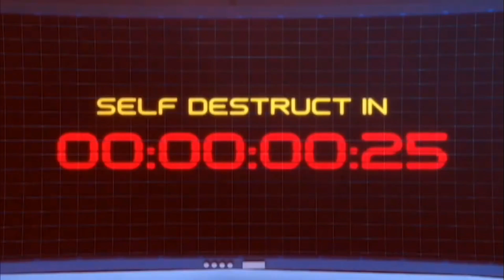Ejen Ali (amv) Where She Walks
This animation belongs to Wau Animation Sdn Bhd
I do not have anything